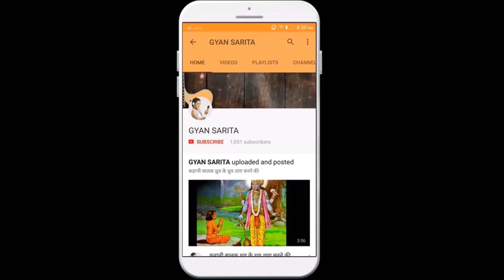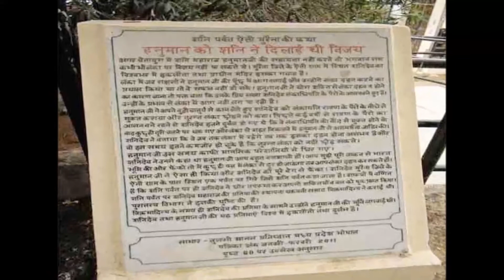लंका से हनुमान के फेंकने पर यहां गिरे थे शनिदेव, आज भी हैं गिरने का निशान